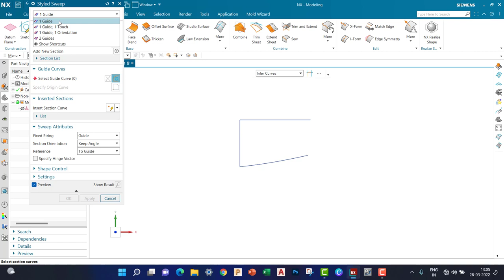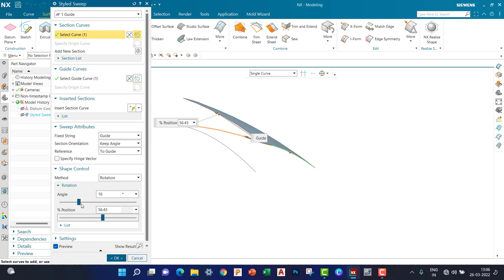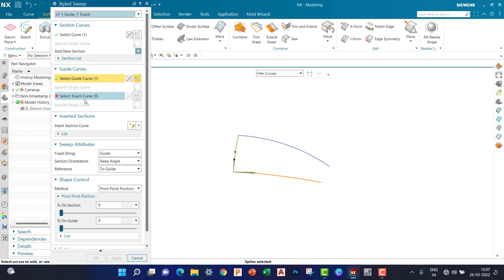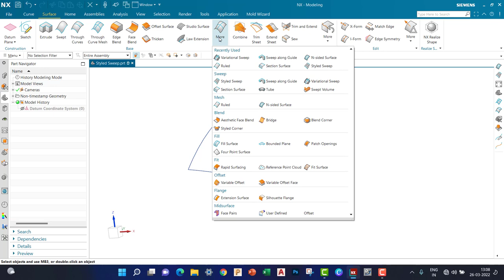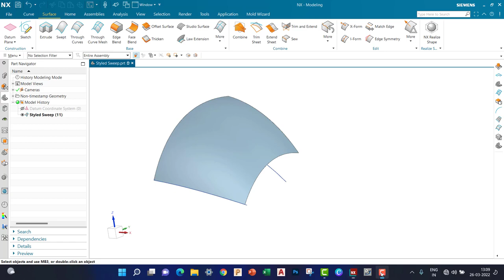Styled Sweep | How to use Styled Sweep in NX | NX 2008 | NX CAD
Styled Sweep | How to use Styled Sweep in NX | NX 1980 | NX CAD |

In this video, we learn about the Styled Sweep commands of NX.